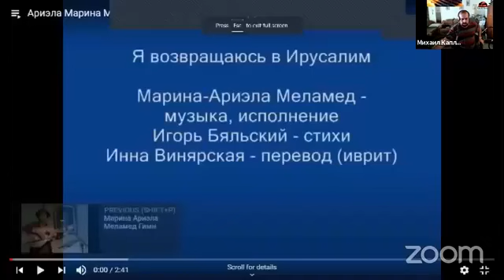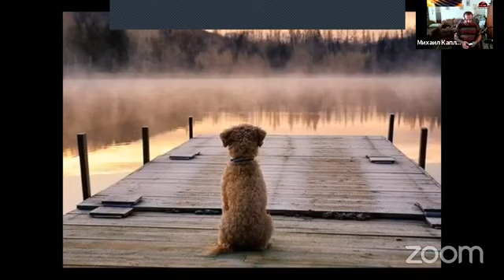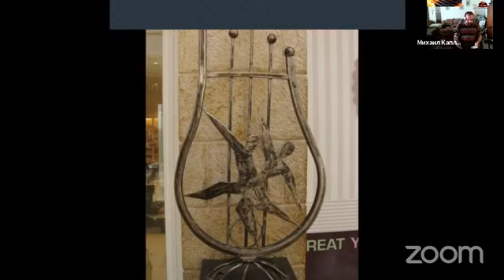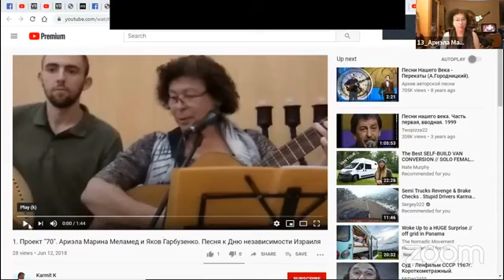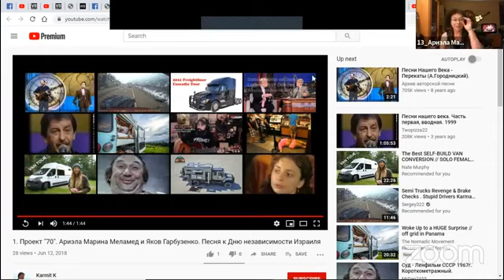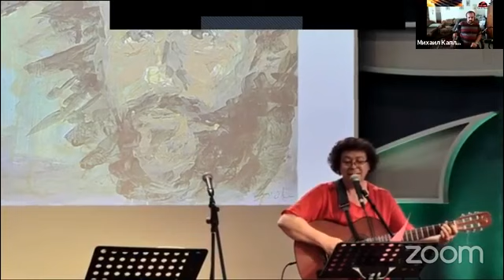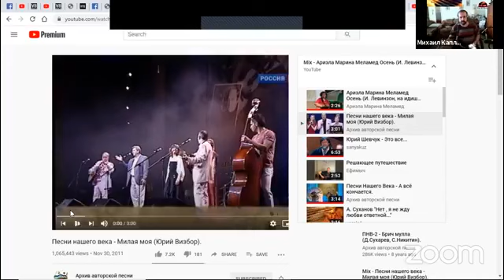Ариэла Марина Меламед "Одиннадцать шляп" (зум-концерт)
Ариэла (Марина Меламед "Одиннадцать шляп"  в клубе ТамЗа -
5 сентября 2020 г.